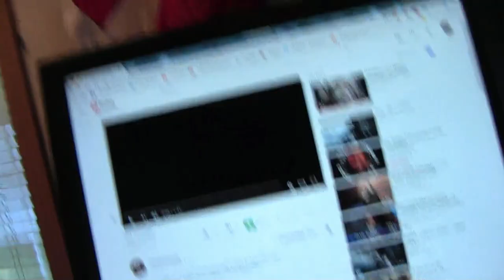Delivering Puzzles, mirrors, Illusions, and Jeff Hatrix Songs